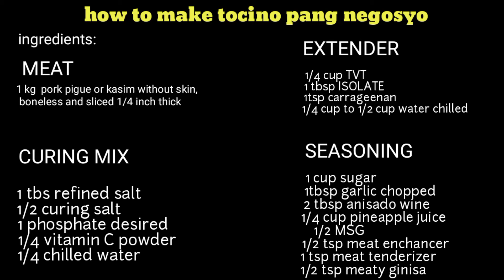TESDA TRAINOR CERTIFIED | paano gumawa ng tocino pang negosyo murang puhunan madali lang.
TOCINO

Ingredients:
MEAT:
1000g Pork pigue or kasim without skin,boneless
and sliced ¼ inch thick

 CURING MIX                                                 SEASONING
1 TBSP refined salt                                       1 cup sugar
½ tsp curing salt                                            1tbsp garlic chopped
1tsp phosphate                                             2 tbsp anisado wine
¼ tsp vitamin C powder                               ¼ cup pineapple juice
¼ cup chilled water                                      ½ tsp MSG
                                                                         ½ tsp meat enhancer
                                                                         1 tsp meat tenderizer
                                                                         ½ tsp meaty ginisa

EXTENDERS:
1 tbsp isolate
1 tsp carrageenan
¼c  to ½ cup water, chilled.

 NOTE:
•Garlic powder may be substituted in the level of 2tsp per kilo,which is equivalent to 10grams.
•Prepare by dissolving 1 tsp of food  color in ½ cup of water.This serves as the stock solution to be kept in the refrigerator.

PROCEDURE:
1. Select good quality raw materials .Trim and weigh.
2. Slice the raw materials.Measure and weigh all the ingredients.
3. Mix meat with the curing mix (dissolve in ¼ cup water)
4. Add the extenders and mix until it dries up.
5. Add the rest of the ingredients and mix again.
6.Cure at room temperature for 8-10 hrs or refrigeration temperature for 8-12 hrs.
7. Pack in polyethylene bag in ¼ or ½ kilo.Store in freezer.